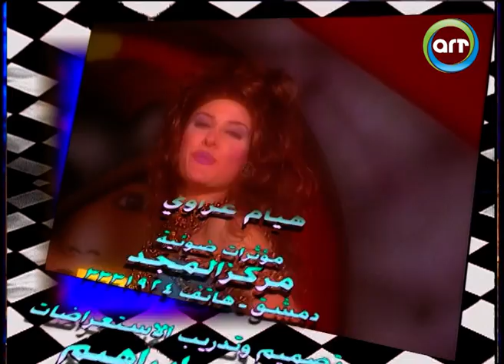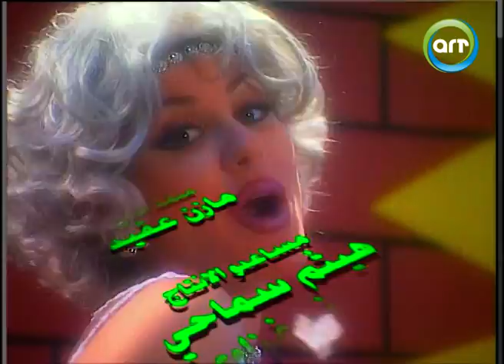حلقة 26 | فوازير كوابيس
تعرف تشوفلي عريس؟